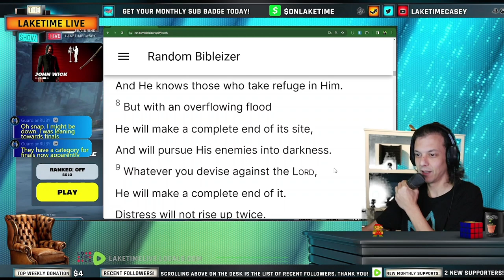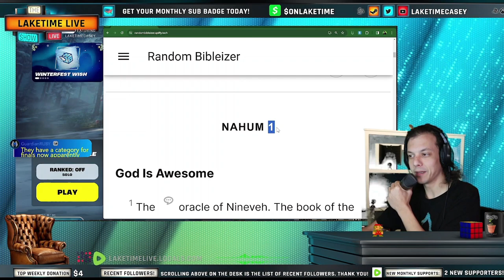Nahum 1 - Daily Bible Chapter